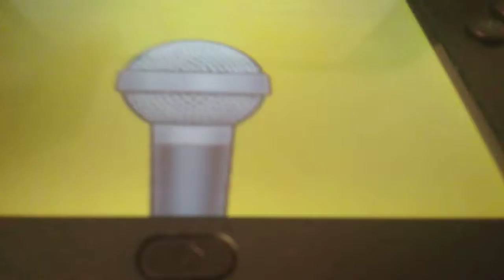Mario Party Island Tour: The Choiciest Voice